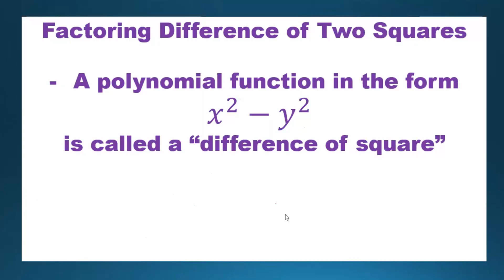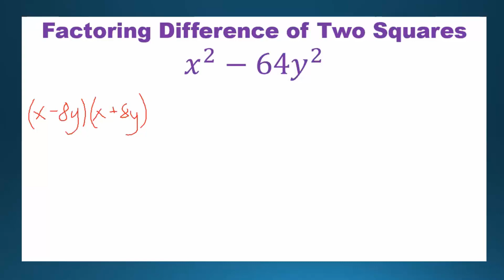FACTORING THE DIFFERENCE OF TWO SQUARES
Math Tutorial Grade 8